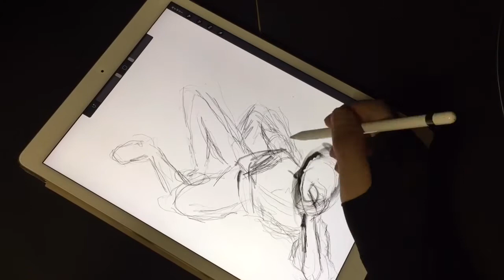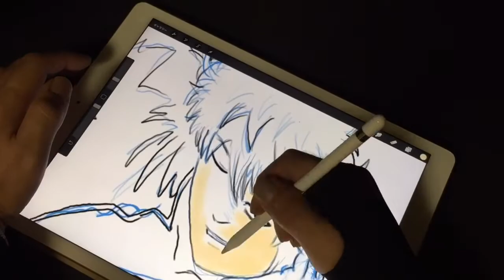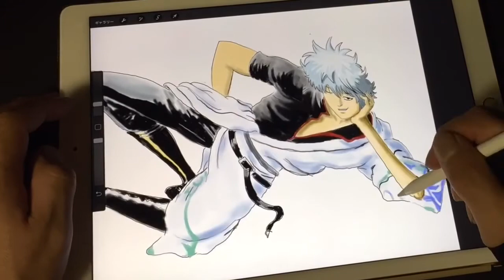【GINTAMA】第一弾！銀魂 iPad Proでお絵描きトリックアート立体！坂田 銀時☆Trick Art on iPad Pro Painting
今回は、初挑戦アニメ
リクエストお絵描き
アニメ銀魂でトリックアート
立体！坂田 銀時 に挑戦第一弾
iPadの上で、くつろぐ坂田 銀時を描いてみました。
次回、第ニ弾！銀時戦闘シーン、第三弾！実写版銀魂！小栗旬と続きます。
銀魂の知識が少ないので少々お時間かかりますが
お付き合いください。🙇🏻